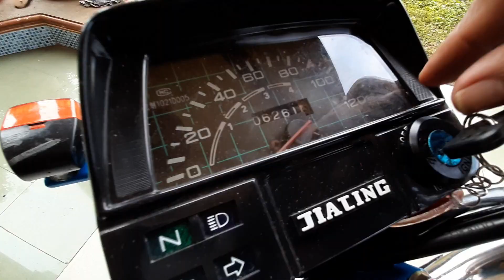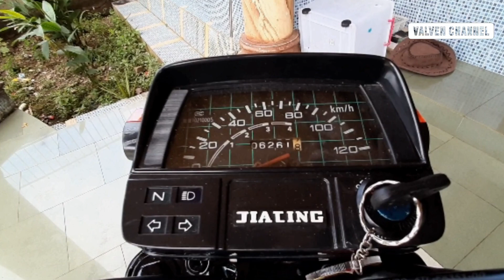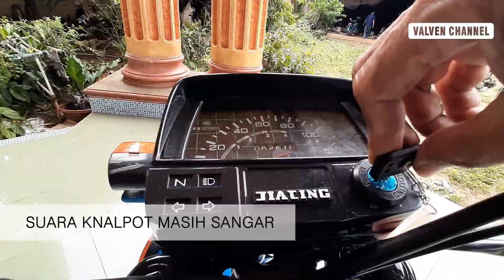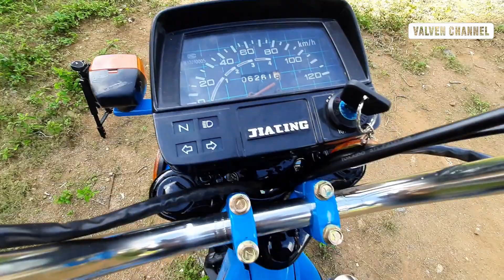MOTOR JADUL JIALING KANCIL BIRU YANG BENING PESAING MOTOR HONDA C70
Hai brotha n Sista, kali ini saya meriview motor jadul, MOCIN atau  Motor Cina yang dulu sempat meramaikan bursa otomotif roda dua di indonesia, yaitu motor Jialing, Jialing Kancil, yang menargetkan generasi tua yang mau mengenang motor Honda C70 dan untuk kebutuhan harian, Motor Kancil Jialing ini di kenal dengan motor Pony 70 , di produksi tahun 2003 silam. Sekarang motor Jialing kancil ini di buru untuk dijadikan motor koleksi maaupun untuk motor modif.
Nah bagaimana penampakannya ? simak videonya sampai habis yaaa..